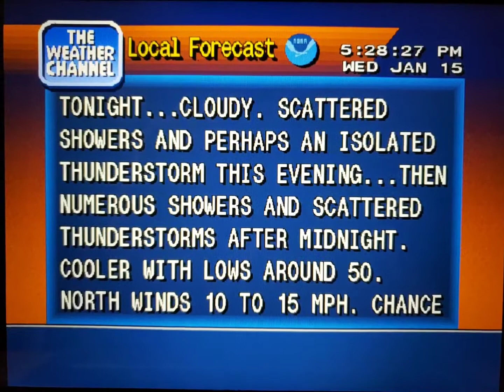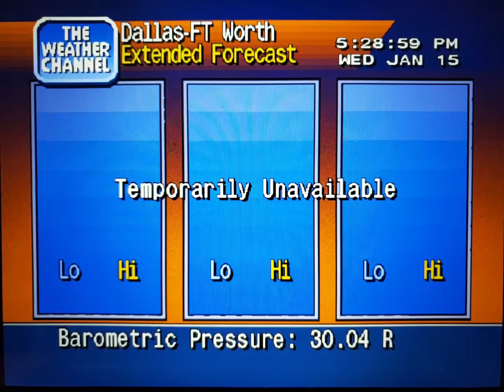WeatherStar 4000 Simulator Jan. 15, 2020 part 2(13)